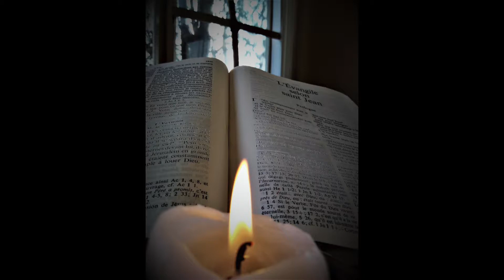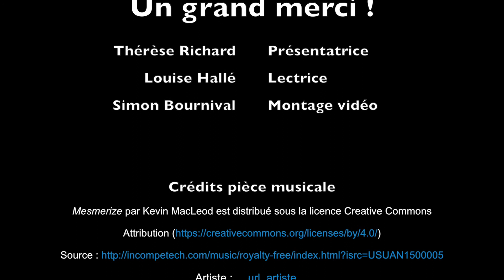4e dimanche du Carême -11 mars 2018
Lecture de l'Évangile de ce dimanche 11 mars 2018